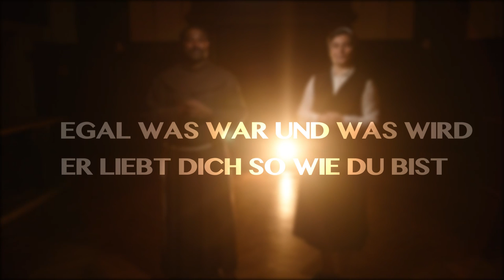Herr ich komme zu dir | Sr Edit und Pater Manuel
Komponist : Albert Frey
Video Production : Marcel Lehmann
Schnitt : Julia Eder
Audio production : Elias Stejskal
Vocals : Sr Edith Luljeta Krasniqi (Ursulinenschwester - Straubing) und Pater  Manuel
Gitarre : Gabriel
Spenden :
- Bankkonto : AT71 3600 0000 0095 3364 Sandesh Manuel
  BIC : RZTIAT22XXX

Danke vielmals!
Pater Manuel

Lyrics
Herr, ich komme zu Dir
Und ich steh' vor Dir, so wie ich bin
Alles was mich bewegt lege ich vor Dich hin
Und ich schütte mein Herz bei Dir aus
Was mich hindert ganz bei Dir zu sein räume aus!
Meine Sorgen sind Dir nicht verborgen
Du wirst sorgen für mich
Voll Vertrauen will ich auf Dich schauen.
Herr, ich baue auf Dich!
Gib mir ein neues ungeteiltes Herz
Lege ein neues Lied in meinen Mund
Fülle mich neu mit Deinem Geist
Denn Du bewirkst ein Lob in mir
Gebet für die Ukraine
Gebet für die UkraineGebet für die Ukraine#ukaraine#frieden#sandeshmanuel